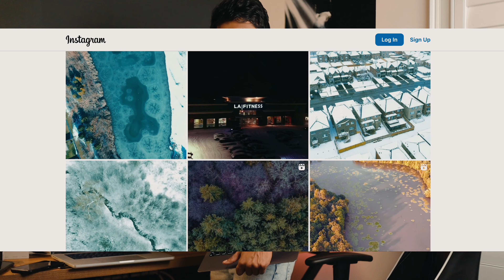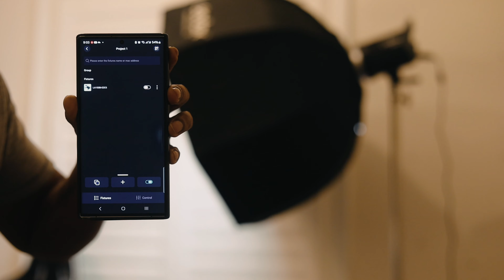MY GADGETS LIST